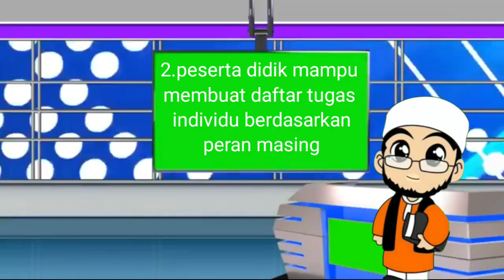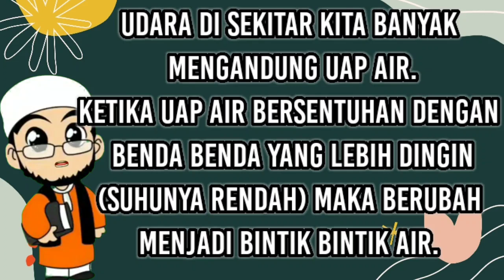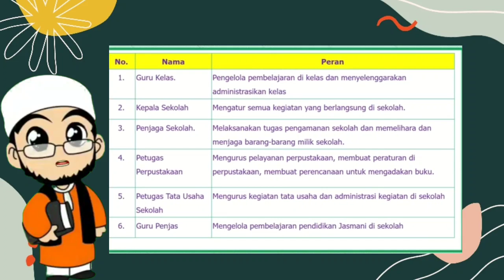Video Pembelajaran Tematik Kelas 3 | 15 Oktober 2020 | Tema 3 Sub Tema 3 Pembelajaran 4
Video Pembelajaran Tematik Kelas 3 hari Kamis, tanggal 15 Oktober 2020 Tema 3 Sub Tema 3 Pembelajaran 4